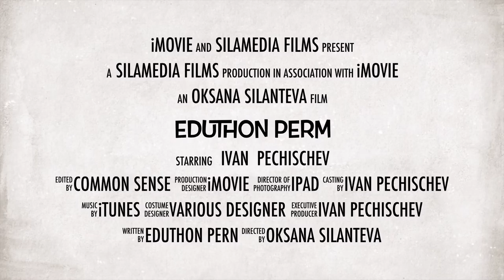Первый час Эдьютона 2016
Пермь